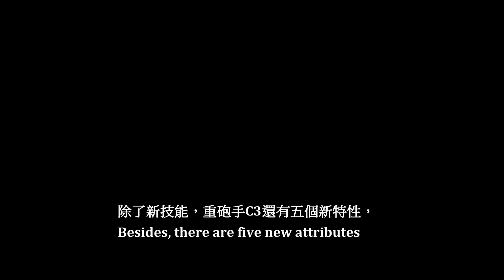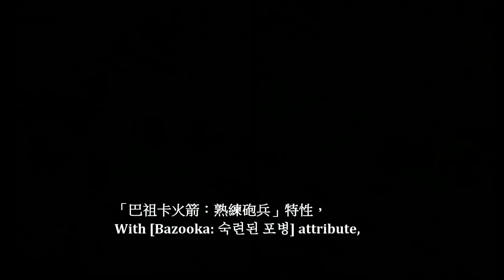RANK 9｜Cannoneer C3 Skill & Attributes｜Tree of Savior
kToS gameplay